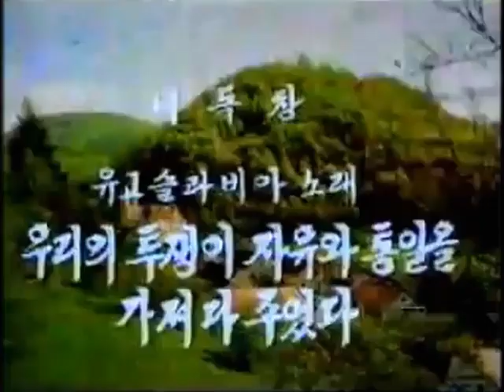North Korean Song for Tito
This is backup video from Kocayine channel before deletion.

When I did the backup there were still some problems with saving video names with exotic characters, so if you want to help preserve them with the same name as it was on Kocayene channel please send it to im in PM or type in the comment section and I will update it.

Thans for help and understanding.